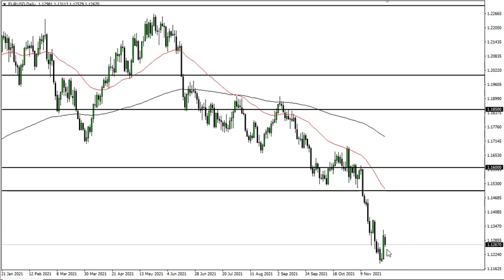EUR/USD Technical Analysis for November 30, 2021 by FXEmpire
The Euro has pulled back just a bit during the trading session on Monday, showing signs of weakness, but quite frankly this is a market that got ahead of itself on Friday.